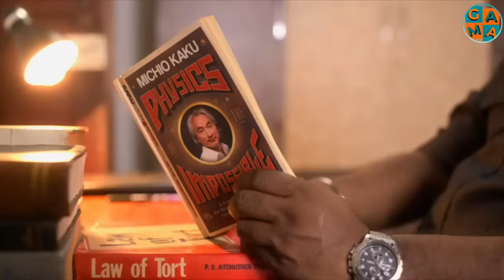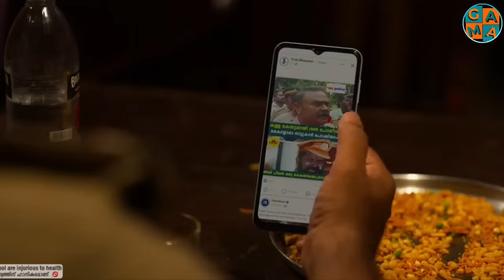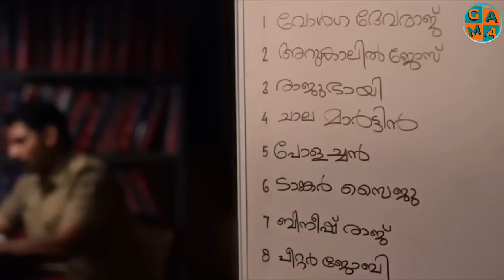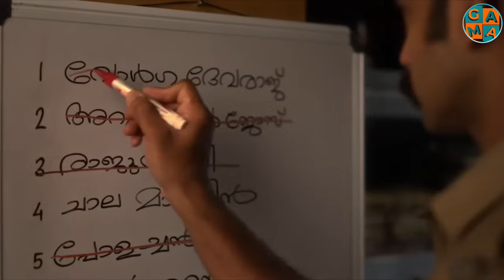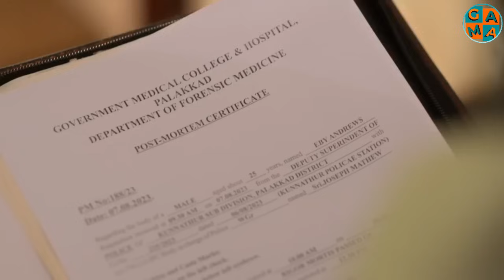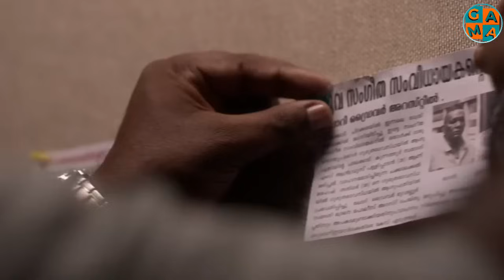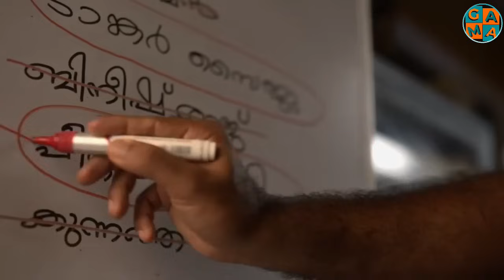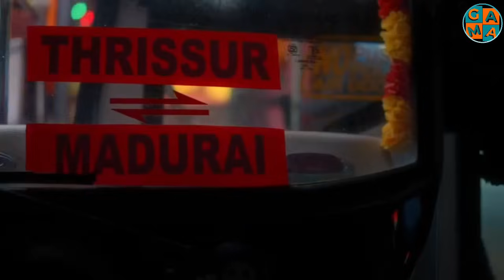BALAS DENDAM CERDAS SEORANG AYAH | Alur Cerita Film India Terbaru 2024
➖➖➖➖➖➖DETAILFILM➖➖➖➖➖➖

Film         : GAUSTHAM
Genre      :  Thriller ,  Misteri
Sutradara  : Amal K. Joby
Naskah   : Riyaz Ismat
Pemain   : Jais Jose, Bindhu Sanjeev, Nibin Navara, Aathira Rajeev, Bibin George, Dileesh Pothan

Negara   : INDIA
Bahasa  : Malayalam
Rilis        : 27 September 2024

     ➖➖➖➖  SELAMAT MENONTON  ➖➖➖➖